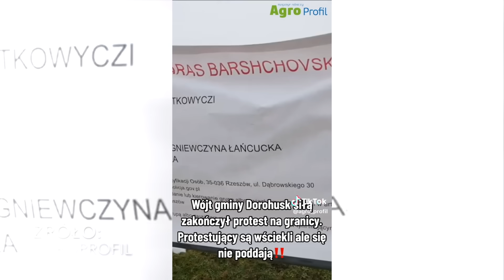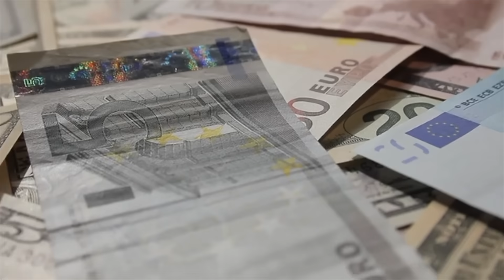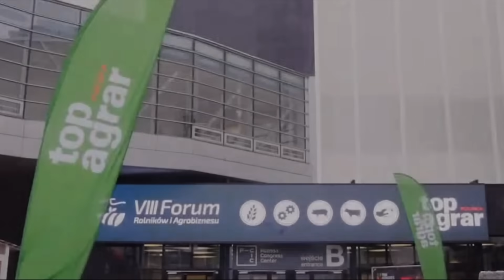BUNT NIEMIECKICH ROLNIKÓW! OGROMY PROTEST W CENTRUM BERLINA!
Jak przekazują niemieckie media tysiące rolników z całych Niemiec protestuje dziś przeciwko decyzji rządu o zniesieniu zwolnień z podatku od oleju napędowego i pojazdów rolniczych dla pojazdów rolniczych i leśnych.

Dajcie znać w komentarzu co wy sądzicie o protestach rolników w wielu regionach świata, dlaczego branża która powinna być najlepiej chroniona i wspierana przez krajowych polityków, często musi walczyć o swoje?